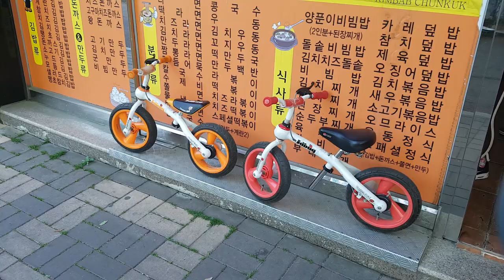Expat Weekend Vlog #6 Ulsan South Korea 2019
This weekend brought some hope on some fronts, and a lot of despair on others. But the most important thing is that on Monday, tomorrow, I'll be talking with Wayne Finley, who as a speaker made appearances at KOTESOL conferences as well as TEDx Korea.

This week has been a bit nerve wracking for reasons that I cannot yet talk about, but I promise I will as soon as that option becomes available.

In the meantime I hope you enjoy this weekend vlog!!

Title: Elevate